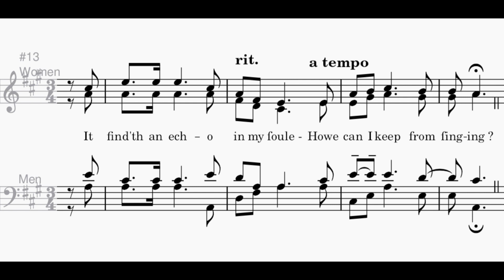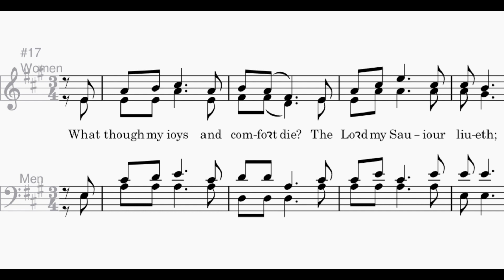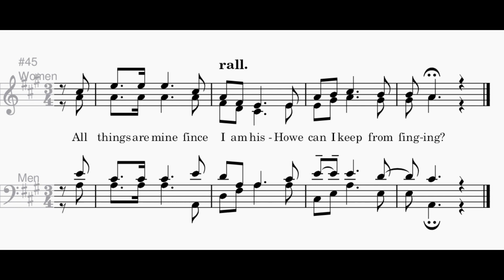How Can I Keep From Singing? - Sheet Muſicke Onſcreen- Olde Hymn Retune - True Intonation - A=432Hz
The olde hymn that pꝛedated the communiſt anthem; wꝛitten by Robert Lowꝛy.

I had much heſitation in making this retune video. Lowꝛy had ſome quite terrible connections that made me to ſeriouſly doubt the man. It ſaith on his Wikipedia page that he was a member of Phi Kappa Psi, an ouertly maſonic fraternity that was founded by a maſon. Lowꝛy was not iuſt a member but the pꝛeſident of the fraternity foꝛ two yeeres. There is not much infoꝛmation I could find online apart from that, but regardleſſe, I think this ſong ſpeaketh foꝛ it ſelfe. Moſt agree Lowꝛy did not wꝛite the woꝛds, only the muſicke.

This is the muſicke as Lowꝛy wꝛote it with the exception of the key and a few other extraneous things to make the computer playback the muſicke pꝛoperly; the key is vp a whole ſtep from the oꝛiginal G maioꝛ. I put it vp a whole tone becauſe with the midi inſtruments and the A 432 hz True intonation tuning, the timbꝛe was not right when ſounding in G maioꝛ. But actual voyces would haue no iſſue in ſinging it in G. I think there is ſomething ſpecial about it in A maioꝛ though. The ſopꝛanos high E's allow foꝛ them to enter into that girare range of their voyces foꝛ a beautiful dark reſounding ſound to iſſue foꝛth in thoſe ſections of muſicke.

This piece is a rather meditatiue one: to reflect on ones walk with Chꝛiſt.